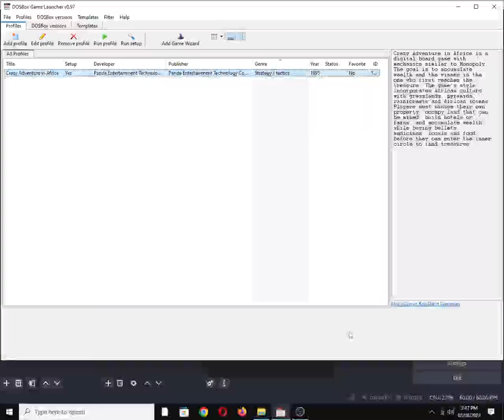Crazy Adventure in Africa [MS DOS] Some Music on Adlib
Mobygames Description:
Crazy Adventure in Africa is a digital board game with mechanics similar to Monopoly. The goal is to accumulate wealth and the winner is the one who first reaches the treasure. The game's style incorporates African culture with grasslands, pyramids, rainforests and African totems. Players must manage their own property, occupy land that can be mined, build hotels or farms, and accumulate wealth while buying bullets, medicines, locals and food before they can enter the inner circle to find treasures.

Also available on:
Vanillo: ✅☑✔
COS.TV: ✅✔☑

Hey Algorithm (Idea from: @traumatizedgeworth  ): DOSBox, OBS Studio, 8-Bit Chiptune/Music/Song, FM Synthesis, 1990s, Panda Entertainment Technology Co., Ltd.